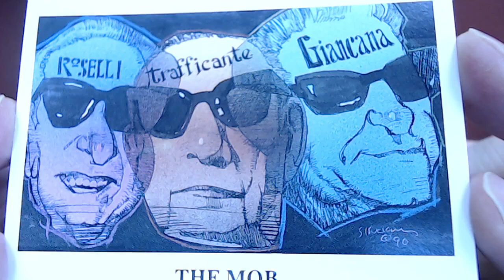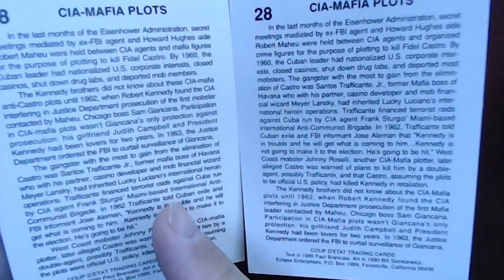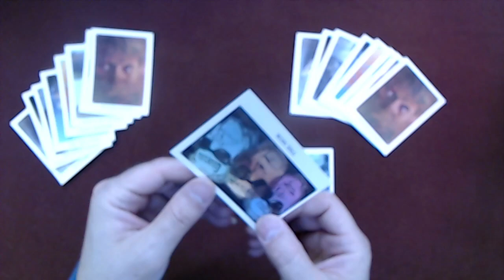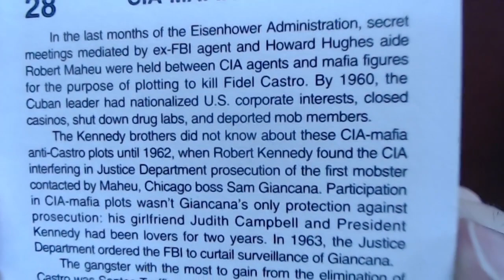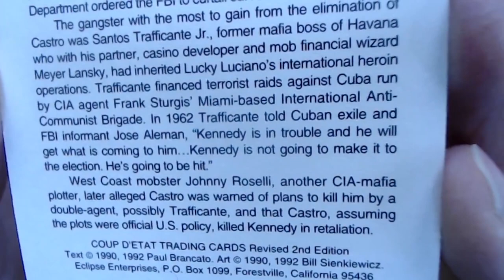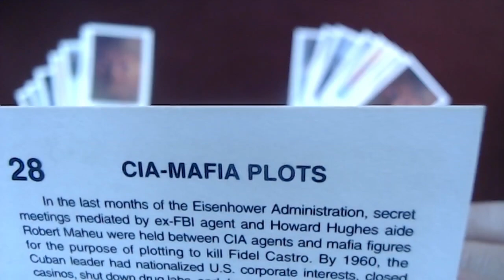Coup D'etat: The Assassination of John F Kennedy, Card #28: CIA-Mafia Plots, The Mob, JFK ASMR